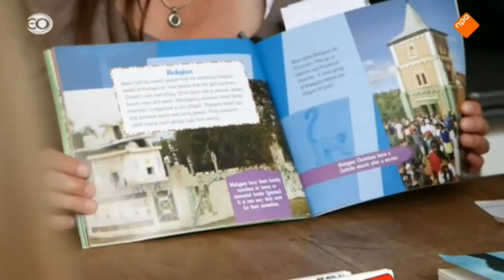Geloof en een Hoop Liefde: familie Hofmann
Tuesday the 3th of November we were on the Dutch national television. No worries we have included English subtitles.

Dinsdag 3 november waren wij te zien in het EO programma 'Geloof en een Hoop liefde'.